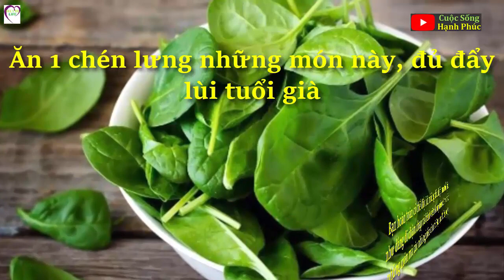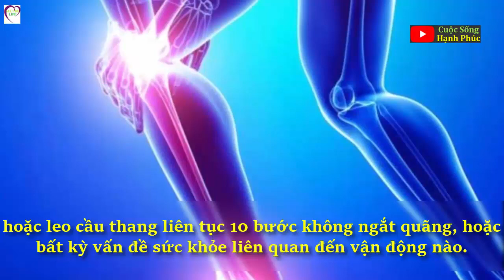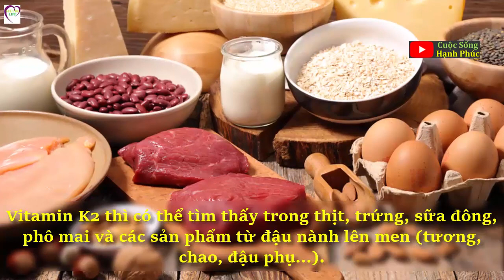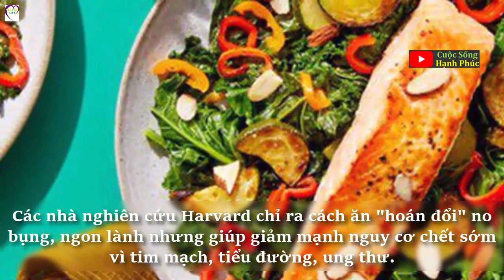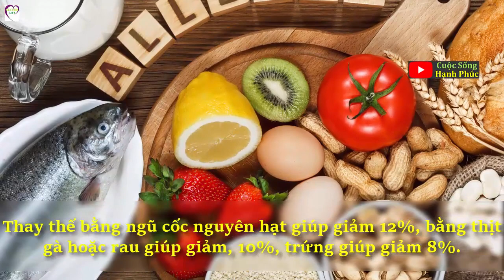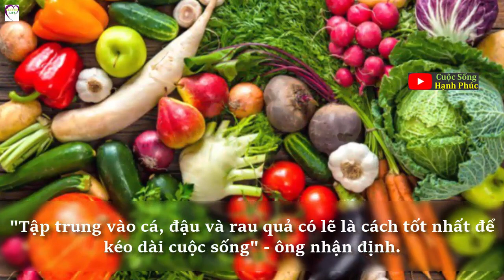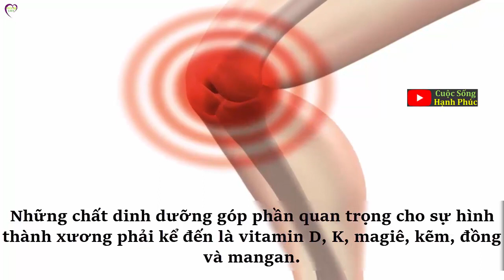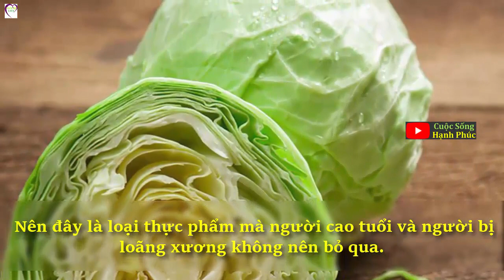Ăn 1 chén lưng những món này, đủ đẩy lùi tuổi già | Cuộc Sống Hạnh Phúc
Bạn hoàn toàn có thể đẩy lùi những dấu hiệu của tuổi già như dáng đi chậm chạp và bệnh viêm khớp nếu chăm chỉ ăn những món mà các nhà nghiên cứu từ Đại học Tufts gợi ý.